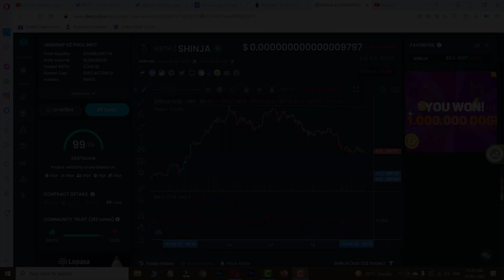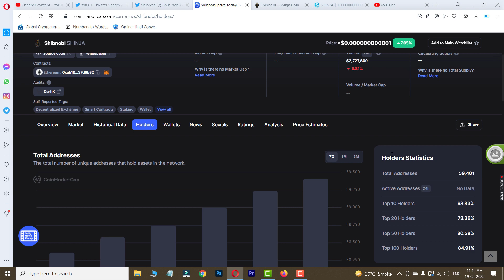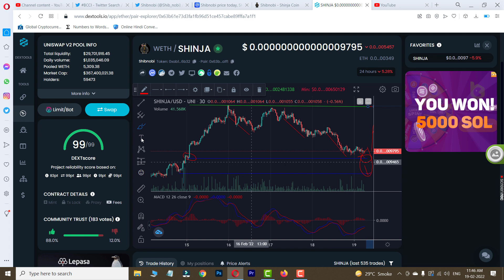ANYTIME SHINJA CAN BREAK RESISTANCE LINE TOMMOROW | 19-02-2022 | Crypto Jeet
In this video i am going to talk about Shinja todays performance on the basis of Chart Reading.